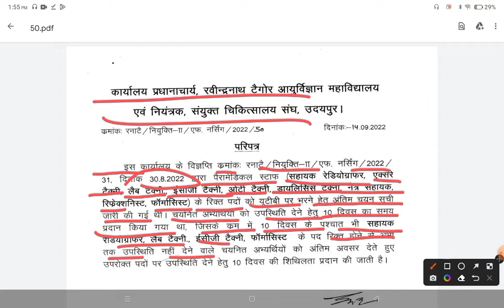Important News for Joining Related Paramedical UTB staff Pharmacist,Radiographer,X-ray tech,Lab.tech